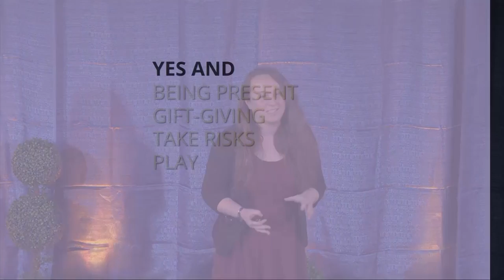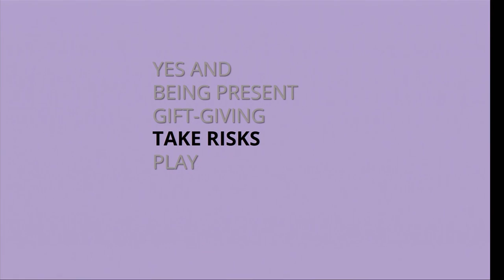Solving Big and Small Problems with Improv | Rebecca Groner | TEDxBrandeisUniversity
How improvisation can be used in everyday life to creatively navigate social and professional situations.

Rebecca Groner is a senior at Brandeis University who spent a lot of time improvising and some of her time studying Health: Science, Society, & Policy, Business, and Social Justice & Social Policy. She has been an active member of the comedy troupe TBA Improv since her first semester at Brandeis. During the past few summers, she studied improv at Upright Citizens Brigade and interned at various healthcare startups. Rebecca hopes to change the world through laughter, relationship building, and empathy.